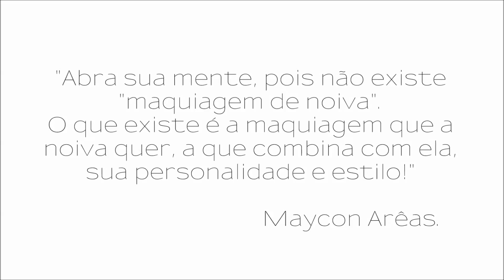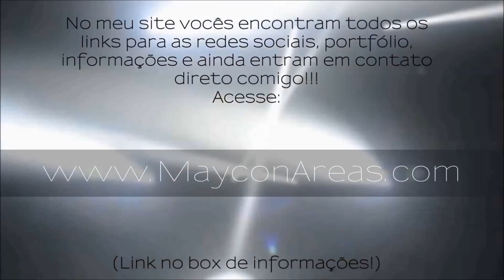Toda de Branco |▶ Romântica!!! 4/10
Terceira maquiagem da série de Abril/Maio de 2014 chamada Toda de Branco!!! Look: Romântica - 4/10

Mais info aki!!!

Nas compras acima de R$80.00 usando o código "MAYCON" vc ganha desconto!!! Conheça a loja: